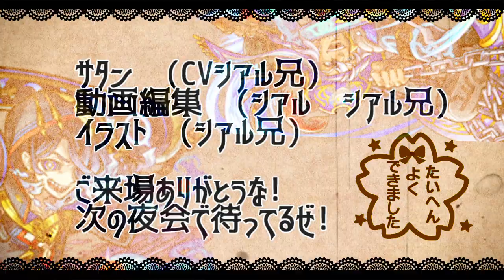【モンスト】10日間の軌跡をとくとご覧あれ!!世界5000万人＆国内4200万人突破記念ガチャ【サタンの部屋】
纏流子＆鮮血まといりゅうこ せんけつ　ガロ
シモン&カミナ　ヨーコ　満艦飾マコ

twitterだぜ！

【エデン　シアルブラザーズ　シアブラ　怪物彈珠　monsterstrike 　サタン　SS　森久保祥太郎　奈良シカマル　巻島先輩　モンストシアル　シアルモンスト　ものまね　　　爆絶 　エデン内部　エデンの中の人　禁忌の獄　４　艦隊　オベロン　ドリィ　サキミタマ　バフォメット　アラミタマ　西郷隆盛　ワタツミ
・甦る海底の覇王（★5 ヴィヨルド）（激究極）
・強硬！魚人兵士の快進撃（★5 ライグーン）（究極）
・異彩放出！ウミウシお嬢様（★5 ウェービア）（究極）
・悪知恵深き魔貝の老僧（★4 シェルージ）（極）
「キルラキル」「天元突破グレンラガン」ワイルドキャット